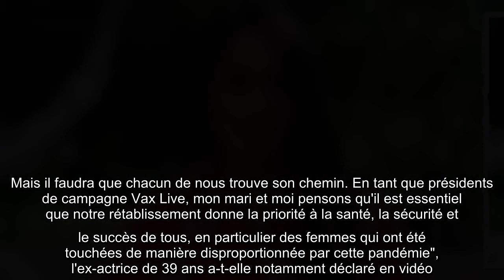Meghan Markle enceinte : apparition surprise avec un joli ventre, en robe éclatante